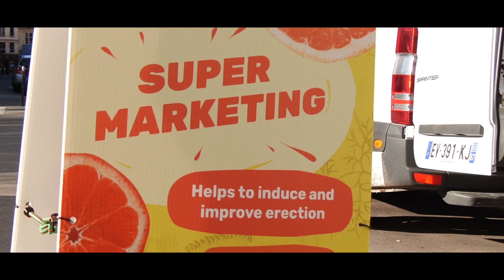Conférence de presse foodwatch : toutes les promesses santé ne sont pas bonnes à avaler (21/03/2019)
Lancement de la campagne de foodwatch France : "Toutes les promesses santé ne sont pas bonnes à avaler"

Détox, anticancer, énergie, minceur, bonne nuit, anticholestérol… foodwatch s’attaque à une vingtaine de produits promettant de soi-disant vertus pour la santé mais qui reposent pour la plupart sur du vent. Et pour cause : entre les milliers d’allégations santé bloquées au niveau de la Commission européenne qui tarde à les valider, les promesses en l’air du marketing et autres arnaques sur l’étiquette, les fabricants peuvent allègrement gonfler leur chiffre d’affaires en vendant du rêve.